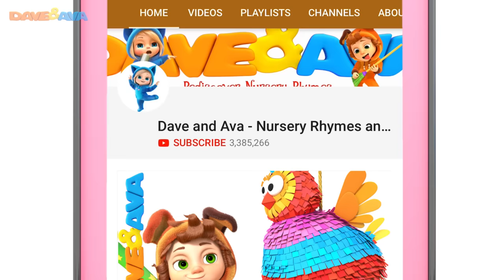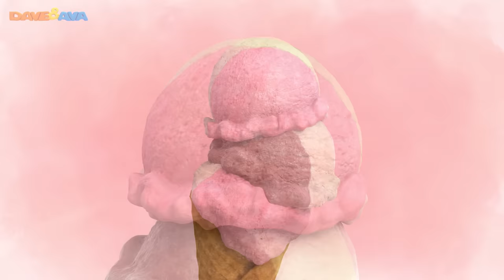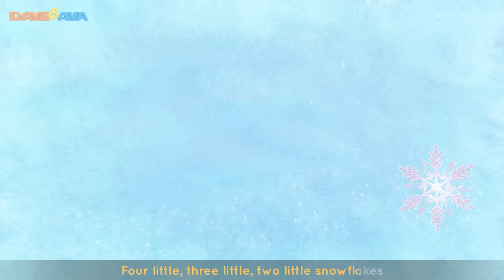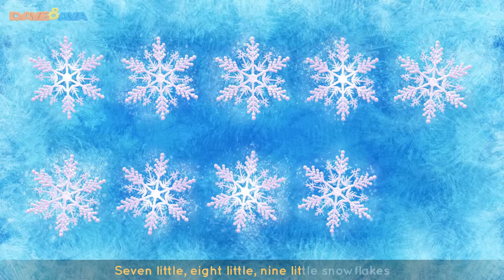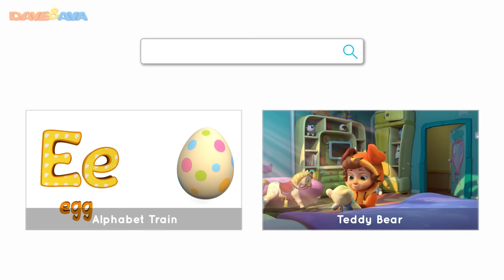🤪 Five Little Kittens Jumping on the Bed, The Ice Cream Song & More Nursery Rhymes | Dave and Ava 🤪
and Android Check out Five Little Kittens Jumping on the Bed and more nursery rhymes by Dave and Ava!

Explore the world of counting with Five Little Kittens Jumping on the Bed and other engaging counting songs presented by Dave and Ava. These educational videos and songs fo babies are designed to help children quickly grasp counting from one to five while also introducing them to farm animals, colors, numbers, and more. Encourage your little ones to join in the fun as they sing along to beloved nursery rhymes, follow the adventures of five little firemen, and venture into the delightful Ice Cream Valley.

00:00 Five Little Kittens Jumping on the Bed
03:09 Lola The Cow
05:32 If You’re Happy and You Know It
07:54 The Ice Cream Song
10:27 Ring Around The Rosie
12:44 Down in the Jungle
16:12 Down by the Bay Part 2
18:37 Ten little snowflakes
21:49 Dong, Ding, Dong
25:18 Brush Your Teeth
27:44 Skip to My Lou

Check out more videos to learn colors with Dave and Ava:
🤪 Five Apples in the Apple Tree The Wheels on the Bus and More Kids Songs Dave and Ava 🤪
🐰 Little Bunny Foo Foo, Ding Dong Bell | Dave and Ava Nursery Rhymes & Baby Songs | Kids Songs 🐰